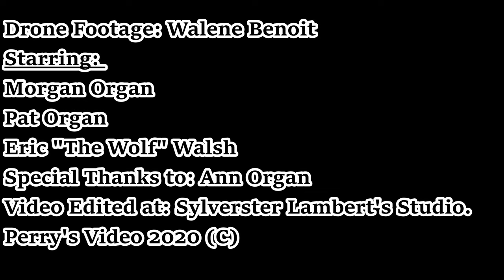Clyde Drew-Saltwater Boys